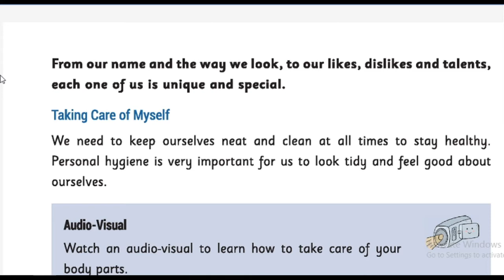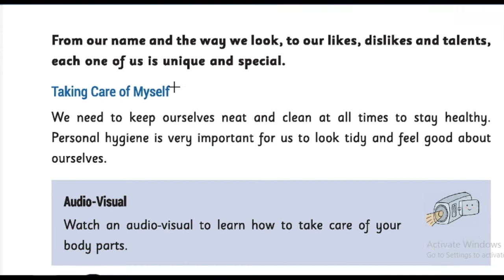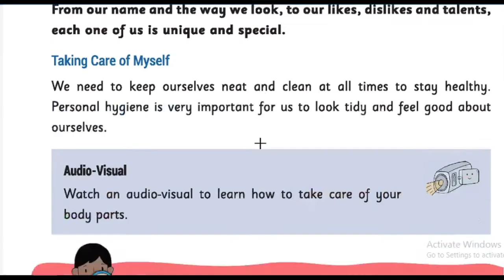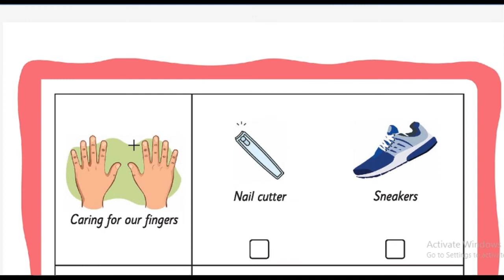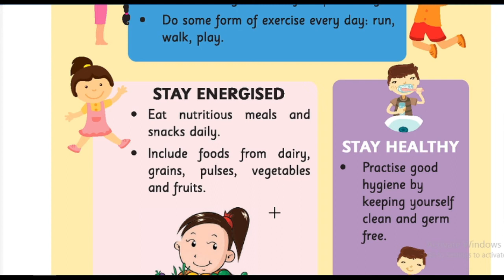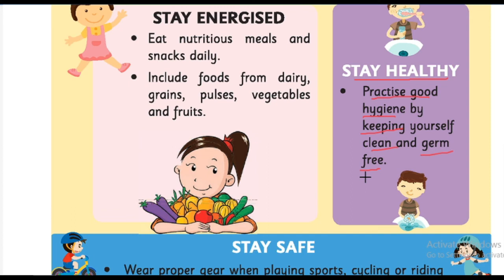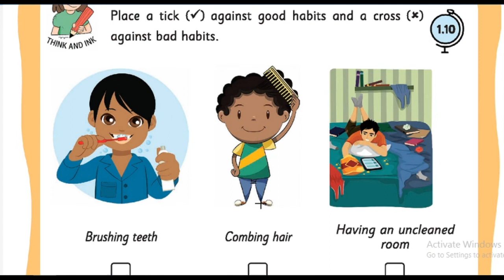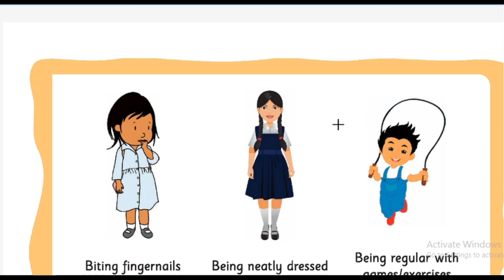SOCIAL GRADE 2